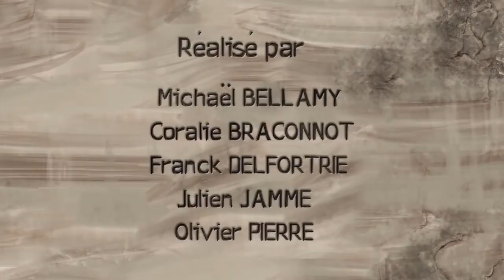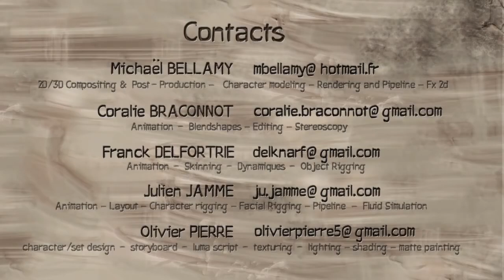Short Animation Story || Stone Age